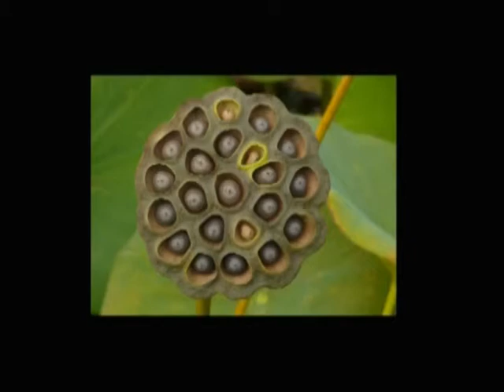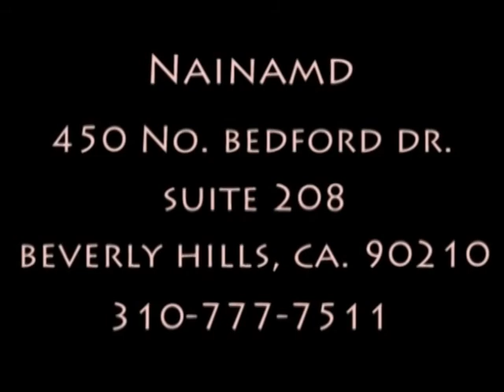NAINAMD FUSION OF SCIENCE & BEAUTY™ & Mona Dan Acupuncturist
Mona Dan pioneer in Vie Healing Acupuncture is interviewed by NainaMD of Beverly Hills.